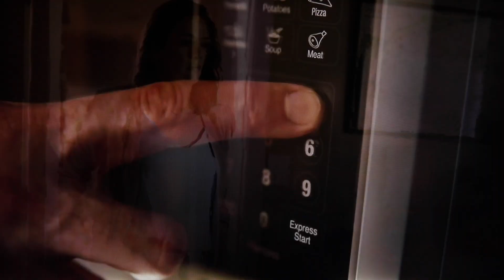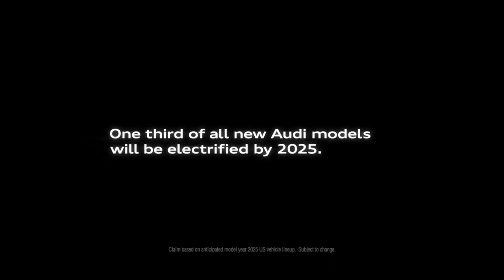TOP 5 Super Bowl LIII Commercial's 2019